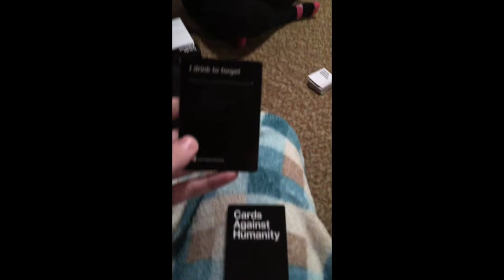New Years 2015 - Pittsburgh